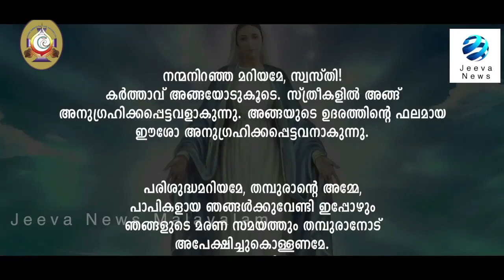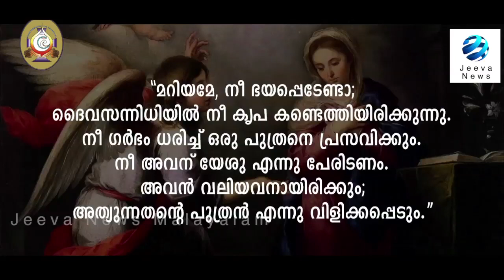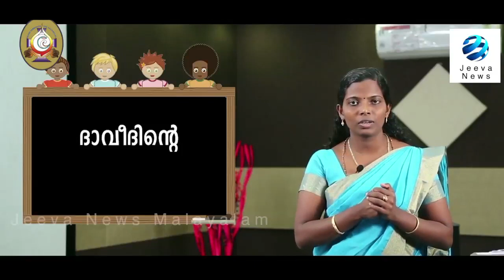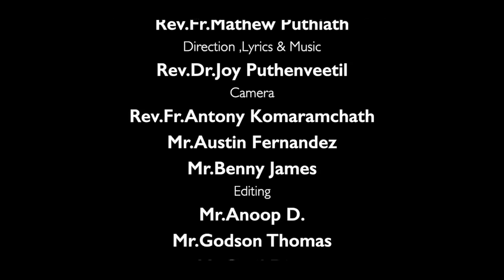KRLCBC CATECHISM IMANE NOBISCUM Iക്ലാസ് 2I പാഠം 4 I ഭാഗം 2 I STD 2 I Lesson 4 I Module 2 IJeeva News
KRLCBC CATECHISM I MANE NOBISCUM I KRLCBC മതബോധന കമ്മീഷൻ I ക്ലാസ് 2I പാഠം 4 I ഭാഗം 2 I STD 2 I Lesson 4 I  Module 2 I Jeeva News